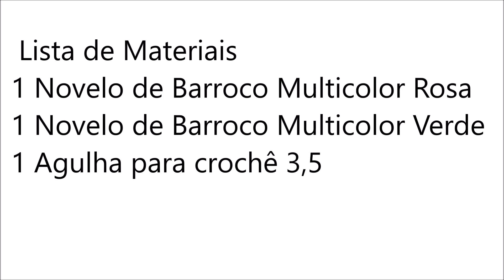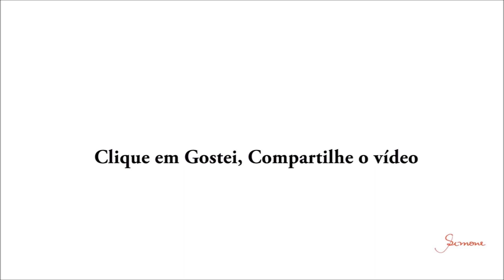Botão de Rosa em Crochê - Professora Simone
Olá pessoal, vamos fazer um botão de rosa em crochê ?